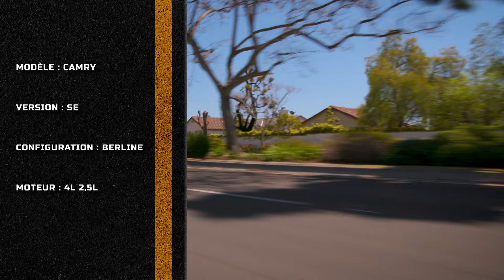Toyota Camry 2025 - Essai de Jacques Deshaies Derrière le volant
Jacques essai pour nous la nouvelle Toyota Camry! Une bonne vieille berline !  Y a Pas beacoup d’offre  dans cette catégorie